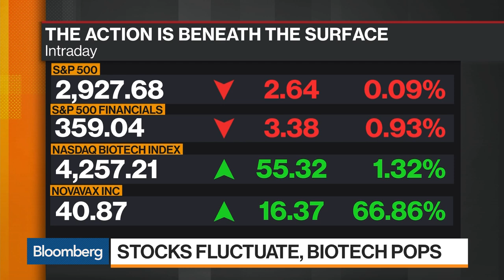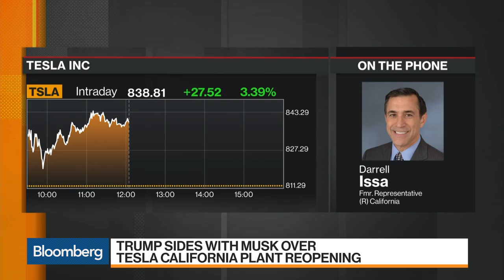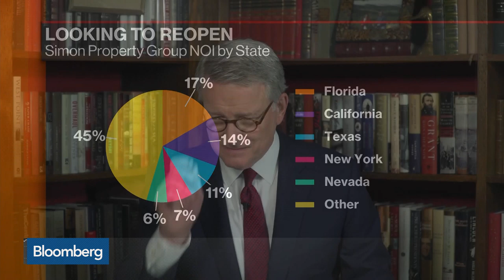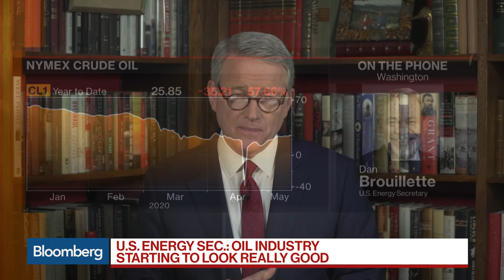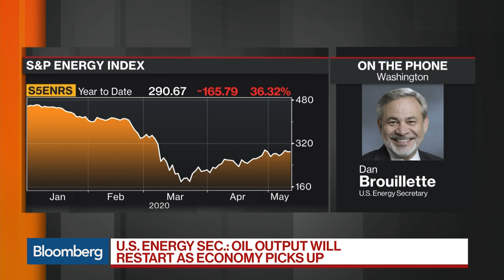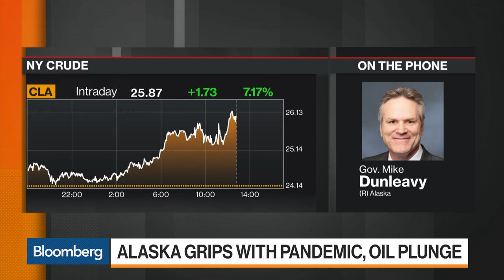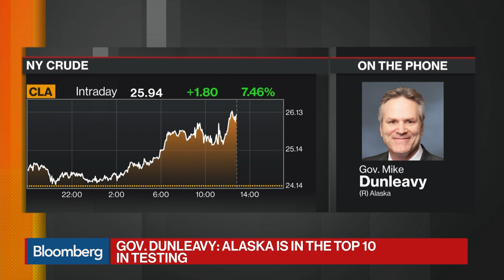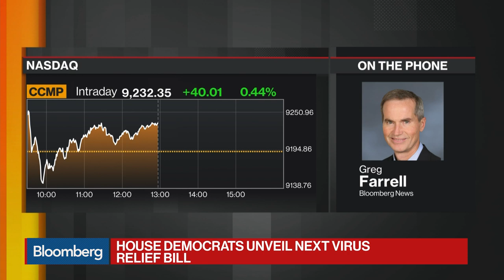'Balance of Power' Full Show (05/12/2020)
May.12 -- "Bloomberg: Balance of Power" looks at the political response to the coronavirus. Guests: Energy Secretary Dan Brouillette, Restaurant Brand International CEO Jose Cil, Alaska Governor Mike Dunleavy